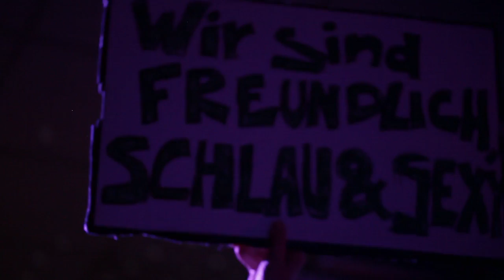Franqee - Bitte recht funky (live) / Releaseparty im NrzP 2015 - HD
Franqee - Bitte recht funky (live)
CD-Releaseparty 2015 im NrzP./Bielefeld
Kamera und Schnitt: Björn Gaus
2. Kamera: Steffi Behrmann
"...denn wir sind freundlich, schlau UUUUND sexy!" ;-)